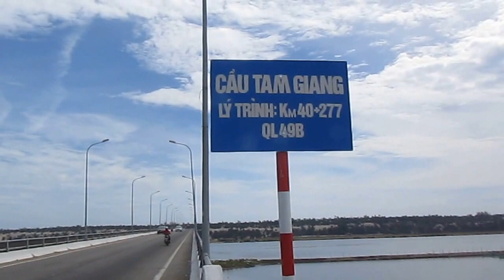Phá Tam Giang - Thừa Thiên Huế (MVI 6793)